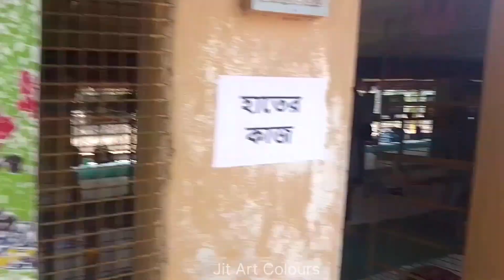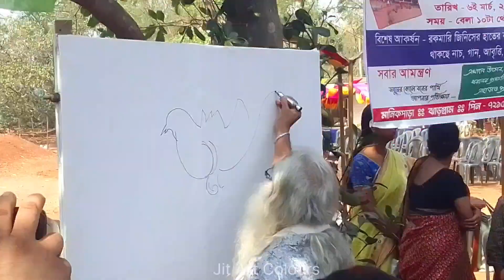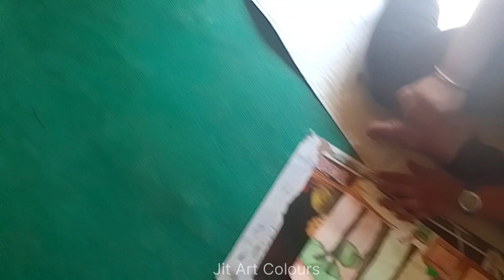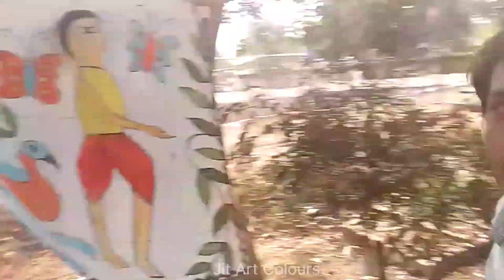Art Ka Mela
Art Ka Mela || Artfair in manikpara

In this video I show you artfair ariya / art ka mela